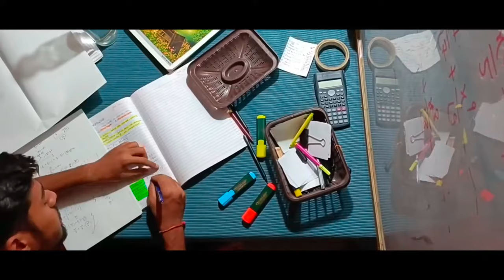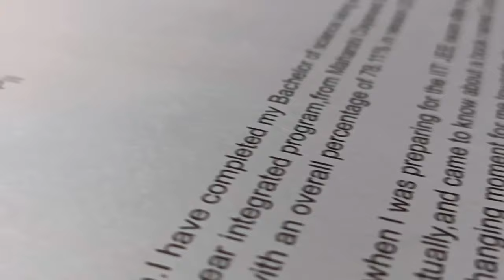Padhne ka man nhi karta?😓lBest motivational video for IIT ASPIRANTS🔥.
A Day During My preparation : a productive study routine.
this video is all about that how i prepared for these examination(JEST AND JAM.)and secured AIR-38, AIR-128
so here I am sharing some of clips during my preparation in which i woke up at 4:00 AM and studying to get admission in IIT.
I also qualified TIFR.
and we will soon have interview. at TIFR MUMBAI.
I AM so grateful for sharing my thoughts and preparation with you.
 i heartly thanks to the platform @UnacademyLiveIITJAM
and their brilliant teacher @Amitrnjn101  .
🙏😇 thankyou sir.for Making physics so easy.

you can Also check out ✅